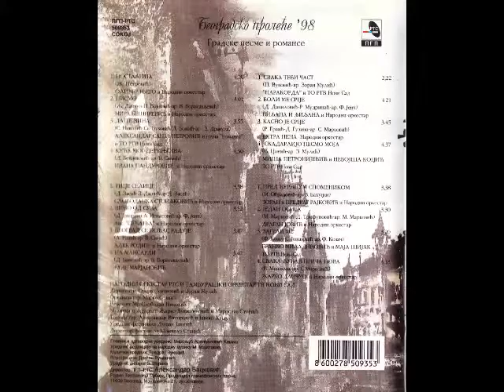VINO OD SUZA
BEOGRADSKO PROLEĆE 98

Muzika: Dejan Javorina
Tekst: Aleksandar Ignjatović
Aranžman: Franjo Jenč
Interpretacija: Ansambla "SEĆANJA" i "NARODNI ORKESTAR"